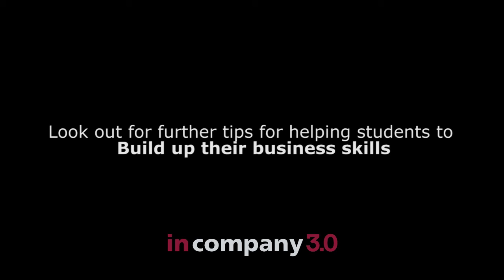Communication skills for business: email tips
In this fifth teaching tip from our ‘Build up your business skills’ series of author tips, In Company 3.0 co-author Simon Clarke shows how you can make email English for business contexts an easier process for learners.